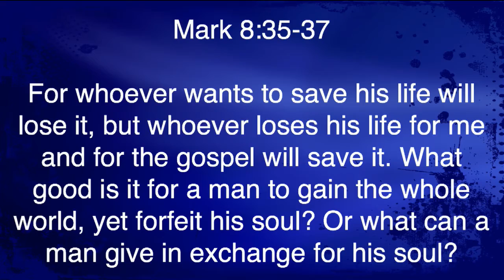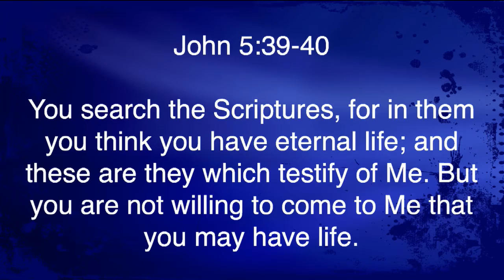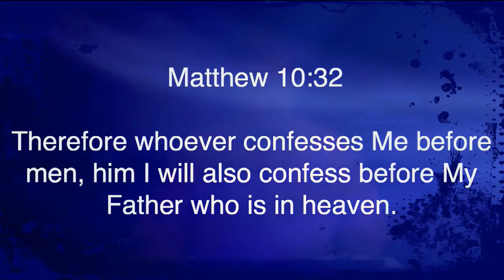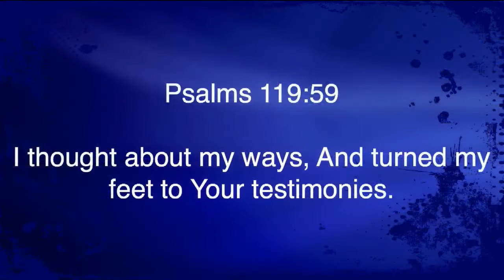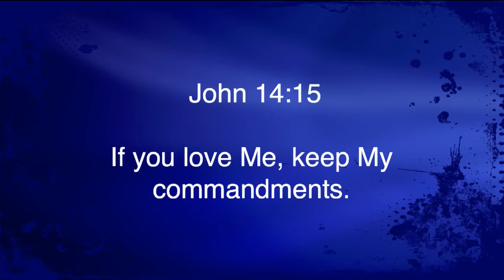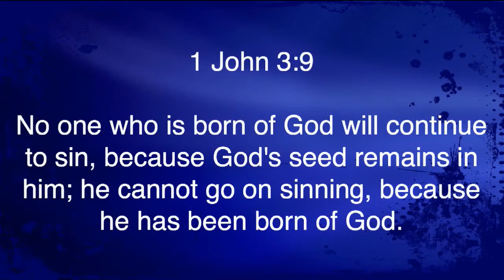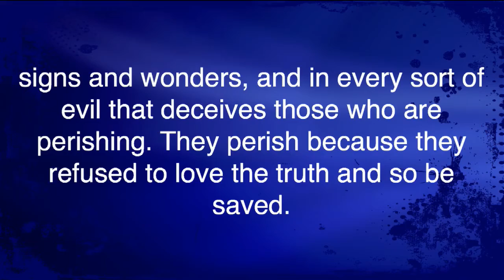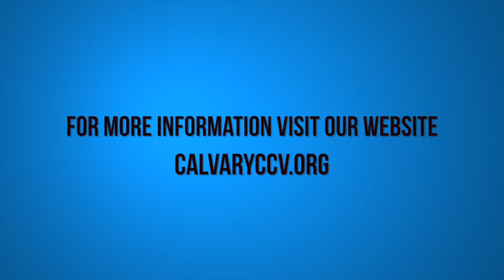Matthew 7:21-23 "The Danger of Said Faith"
Matthew 7:21-23 "The Danger of Said Faith" was taught by Pastor David Rosales at Calvary Chapel Chino Valley on Sunday morning 8/16/15.